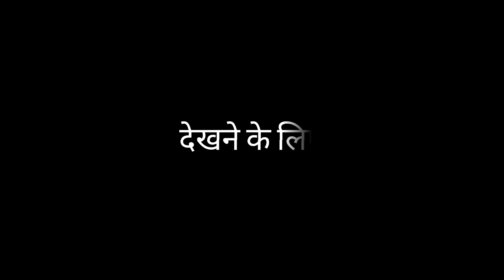Zakir Khan: Tathastu Review| Stand-up comedy| Abhishek Gupta Review